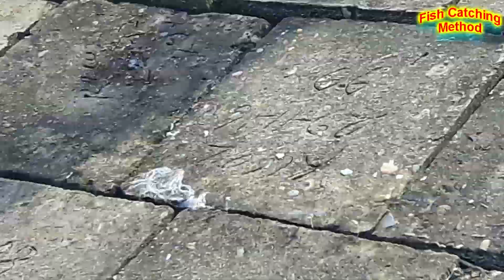এক সাথে এত মাছ পেতে কখনো দেখি নি | নদিতে মাছ শিকার | Fishing In River | Best Fishing Video.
This is awesome fishing video in  padma river.I love this place so much.Many people try to catch fish in this place and they get lots of fish from this river.
I hope you all guys enjoy this video.
Thanks.